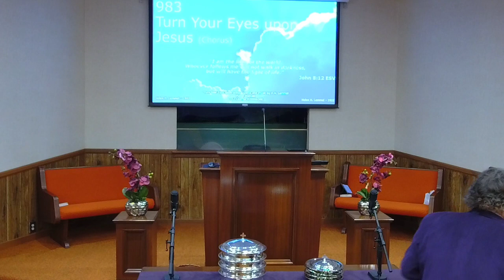01/29/2023 11 am "A Living God Intended"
01/29/2023  – Sunday Morning Worship 11 am, Dennis Strine, Preacher, “A Living God Intended”